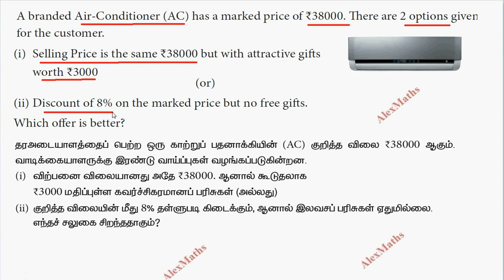TN 8 Maths Life Mathematics Exercise 4.2 Q.No.9 Profit, Loss, Discount, & GST/TNPSC profit and Loss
TN 8 Maths Life Mathematics Exercise 4.2 Q.No.1 Profit, Loss, Discount, & GST/TNPSC profit and Loss
9. A branded Air-Conditioner (AC) has a marked price of ₹38000. Th ere are 2 options given  for the customer.
(i) Selling Price is the same ₹38000 but with attractive gift s
worth ₹3000 (or)
Which off er is better?